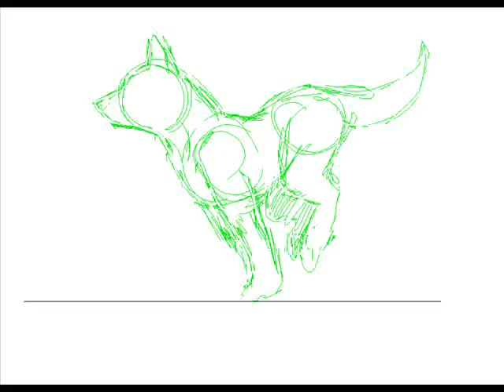Dog running cycle (sketch)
bleh, had nothing to do so i just thought I should sumbit my wierd dog running animation sketch .___.